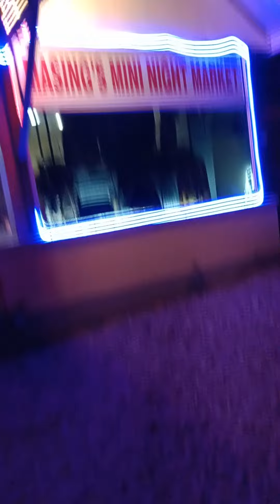masing's night market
we celebrate my despidida party here at masing's night market 09282023